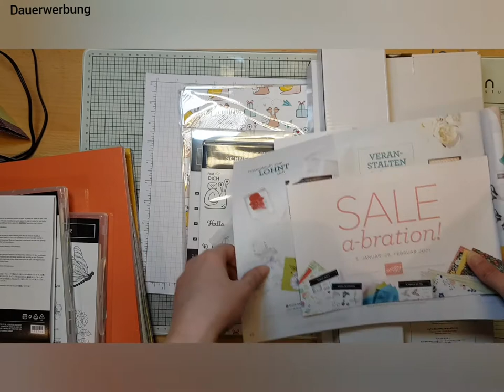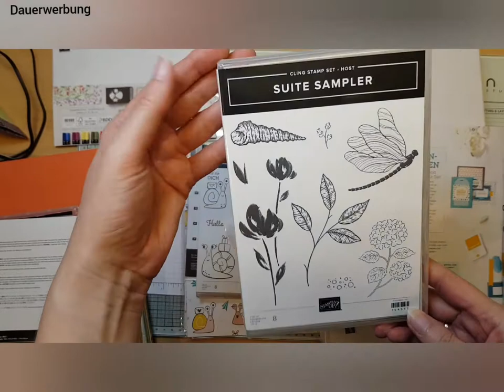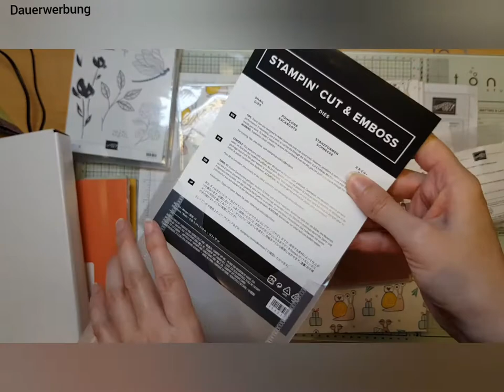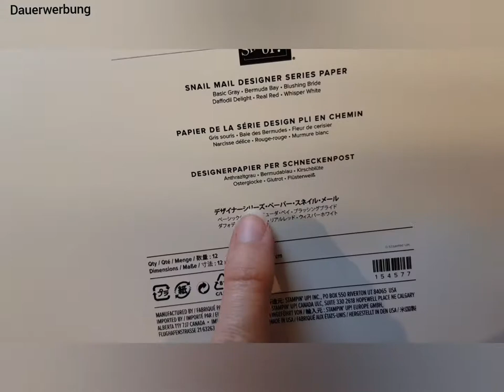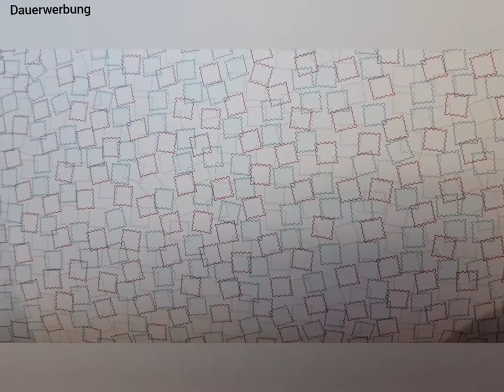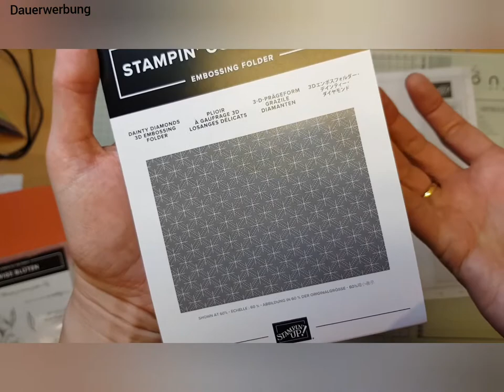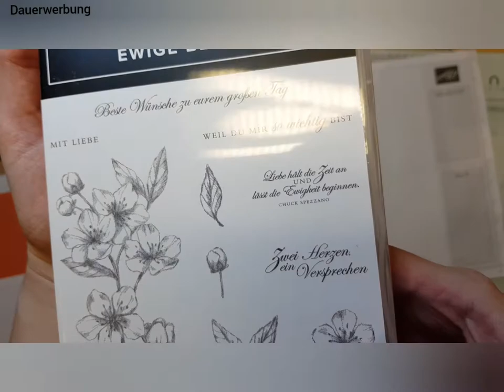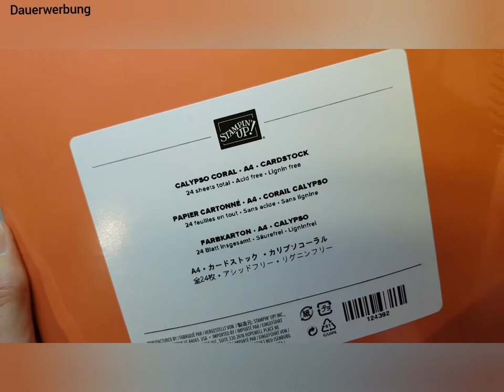Haul: Juchuh, ich hab endlich die Schnecken bekommen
Heute zeige ich euch noch meine zweite Bestellung bei Stampin up. Da es ja dann endlich das tolle Schnecken-Set wieder gab, musste ich nochmal zuschlagen und wieder ein paar Prämien aus der Sale-a-bration, die seit 5.1.2021 läuft, mitnehmen. Es lohnt sich, in diesem Zeitraum zu shoppen. Und es lohnt sich natürlich auch, selbst als Demonstrator einzusteigen. Welche Vorteile ihr davon habt, erfahrt ihr in diesem Video
Kataloge könnt ihr von mir natürlich auch bekommen. Schreibt mich dafür einfach an.

Ich bin unabhängige Stampin up Demonstratorin und die tollen Produkte von Stampin up kannst du gern über mich bestellen. Entweder direkt im Online-Shop (über Nadine Hofmann, Nürnberg) oder per Mail bei mir.
Alle verwendeten Produkte habe ich selbst gekauft und bezahlt.